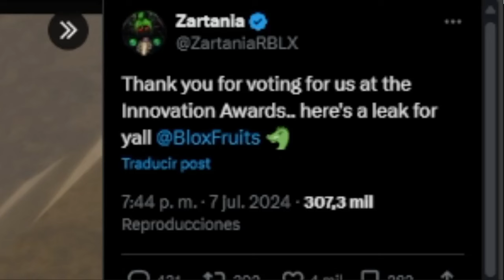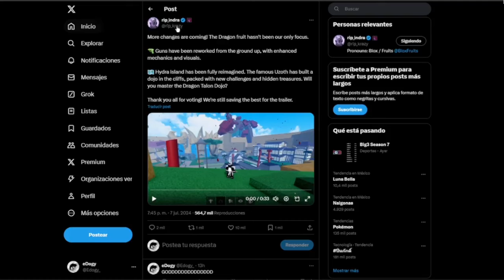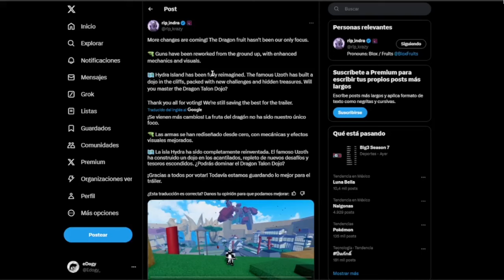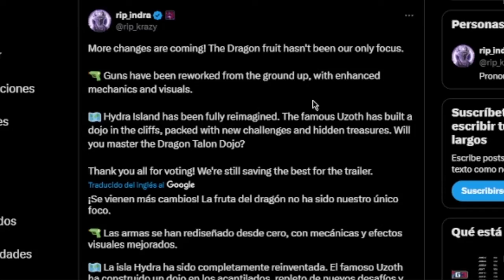LA DRAGON REWORK SE ACERCA 💀🔥(Blox Fruits)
Hola a todos, espero que disfruten del video

Blox Fruits are named after what they do and are mysterious fruits that can be found across various locations in the game. When eaten, they grant the consumer a supernatural ability, with each fruit having its own distinct power. In exchange for power, the user cannot swim and will die if they stay in Water for too long. Some Blox Fruits have special abilities that can grant the user certain immunities, or create detrimental weaknesses. They are the main, core mechanism of the game, as well as being represented as the game title, hence Blox Fruits.
These are the main ways to obtain Blox Fruits, that includes:
Doing the most damage in a Factory raid
Defending Castle on the Sea from pirates and dealing the final blow on the last enemy.
Defeating the Brigade during the Ship Raid at a low chance.
Picking up fruits that spawn hourly, or 45 minutes in the weekends.
Buying a fruit from the Blox Fruit Dealer or the Blox Fruit Gacha
There also some arbitrary ways of obtaining Blox Fruits, including:
Buying a Permanent Blox Fruit from the Blox Fruit Dealer or from the in-game shop.
Trading for fruits in either The Café or Mansion.
Being Gifted a Permanent Blox Fruit by a friend or random player.
Purchasing a Physical Kilo Fruit from Wenlock at a cost of RobuxIcon 97. (Not recommended)
Find or take a Blox Fruit fruit that someone dropped.
Buy fruit notifier game pass at a cost of RobuxIcon 2700, which makes finding fruits easier
As of Update 17.3.5, there are currently 35 fruits in the game, including:
20 Natural Blox Fruits
10 Elemental Blox Fruits
5 Beast Blox Fruits

Best Fruits In Bloxfruits  Blizzard Blox Fruits Portal Blox Fruits
New bloxfruits update Spirit Bloxfruits new update Mammoth Sound
Spikey Trident Ghost
awakened phoenix
phoenix awaken
Combo with all fruits
Awakened Dough
Quake Combo Bloxfruits
Bloxfruits update
Bloxfruits 17.3
Soul Guitar
Cursed Dual Katana
Godhuman
Leopard
Blox Fruits Ghost

00:00 INTRO
00:27 IMAGENES ISLA
04:20 GUNS REWORK
05:30 VIDEO LEAK
08:37 FINAL